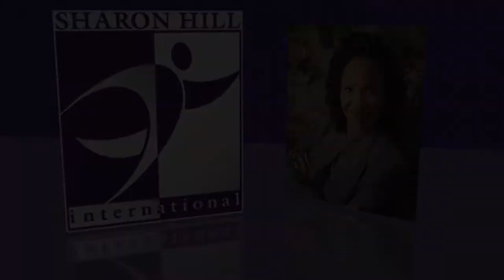Introduction to Sharon Hill (AdaptableVideo.Com)